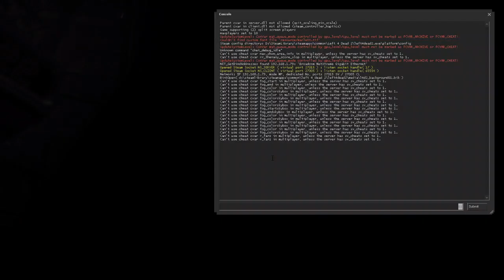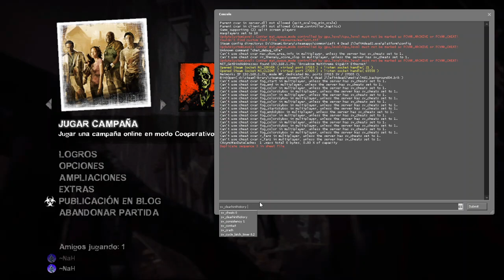Un jueguito booomer